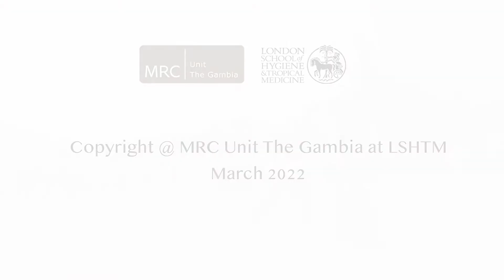IWD2022 Women's Workout Day - MRCG at LSHTM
As part of Women's History Month and International Women's Day commemorations, the Unit organised a women's workout day for female staff.

The activity, led by the Equality, Diversity & Inclusion team and partners in Wellbeing and Communications, aimed at bringing female staff together for peer bonding, physical exercises and interactive learning on healthy living.

Participants walked from the Unit's campus in Fajara to the beach in Cape Point, where the rest of the activities, including competitive games, followed.

Our message: keep fit! Stay healthy! Break the bias!